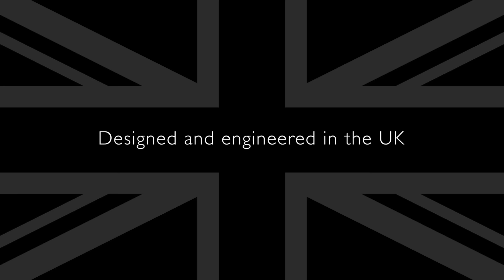KEF LS50 Wireless - 繁體中文版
LS50 Wireless 是一款專門為聆聽高解析度音樂而設計的完全有源的完整音樂系統。本產品可以提供卓越的音質；此種音質過去只能透過將高品質的獨立元件組合起來才能做到。